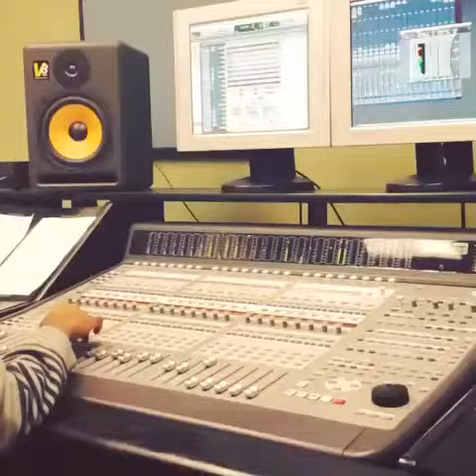Leo's life. Mixing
A day at school